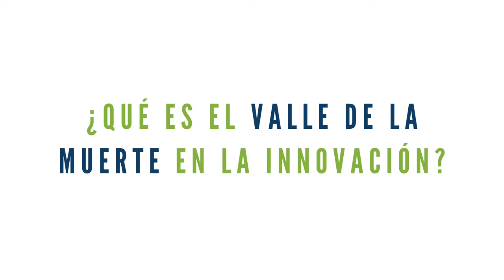Enfrentarse al Valle de la Muerte en la innovación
¿Sabes lo es que es el valle de la muerte? ¿Te enfrentas al dilema de innovar pero no saber cómo convertirlo en negocio? Si quieres saber respuestas a estas preguntas te interesa la píldora informativa que ha preparado nuestro compañero Rafael.